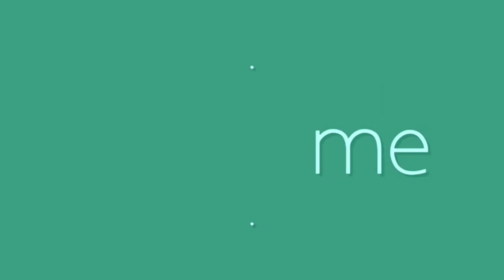Yoga For New Learner | Yoga For Full Body Stretch | Gomukhasana| Benefits | Ayushman Bhawa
About this video:
I Have Shared A Yoga For New Learner Which Has Numerous Health Benefits. If You Want To Learn Yoga For Full Body Stretch Then You Can Watch This Video. The Asana I Have Shared Today Is Gomukhasana. It Has Various Health Benefits. It Gives A Nice Stretching To Your Ankle, Calves, Knees, Thighs And Hips. This Asana Can Improve Your Body Posture And Hence You Can Get Rid Of Shoulder Pain Easily.
If You Are Suffering From Asthama Then Doing This Asana Can Cure You As This Asana Makes Your Lungs Absorb A Lot Of Oxygen.

People With Severe Knee And Shoulder Pain Should Avoid Doing This Asana.

I hope you will enjoy doing this asana.

Let me know if this asana helps in the comment section below, so that I can upload more of them!!

🍒Here is a list of foods that I include in my daily diet. You can also try them:

Quaker Oats 2kg
Dalia 500gm
Muesli 750gm
Quinoa 1kg
Rava Idli 1kg
Poha 500gm
Multigrain bread 500gm
Sabudana 400gm
Besan 1kg
Makhana 250gm
Beaten Moong 400gm
Almond 1kg
Walnut 1kg
Cashew 1kg
Pistachios 500gm
Raisins 500gm
Black raisins 900gm
Peanut 1kg
Black currant 450gm
Dried blueberries 500gm
Dried cranberries 200gm
Sunflower seeds 1kg
Chia seeds 1kg
Flax seeds 1kg
Sesame seeds 400gm
Pumpkin seeds 1kg
Watermelon seeds 1kg
Protein bars 420gm
Gudd chana 800gm
Corn nuts 100gm
Roasted peas 1kg
Greek yogurt

About this channel:
Ayushman Bhawa has been created to raise awareness of benefits of yoga for physical, mental and spiritual well-being.

Practice Daily!